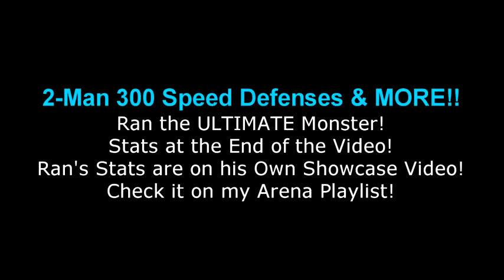OMFG!! Ran 2-Man Legend Arena!! Including 300 Speed Setups!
(Feel Free to Support Me if You Can!)